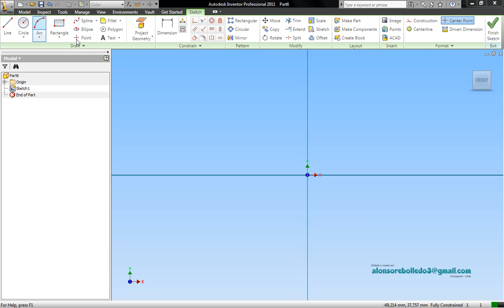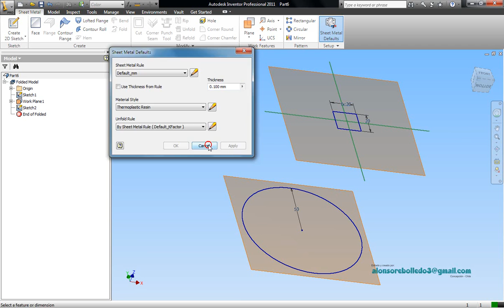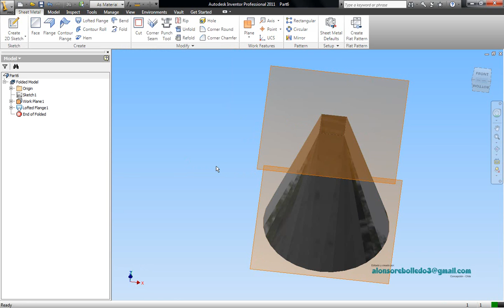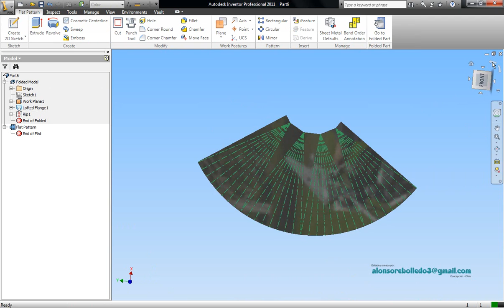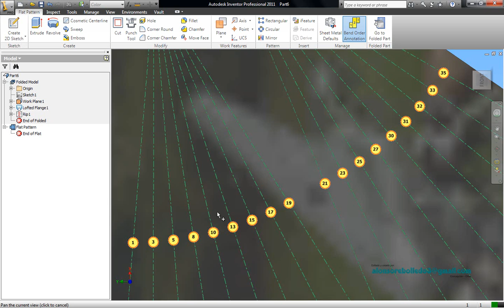Autodesk Inventor Sheet Metal (diseño de un loft)